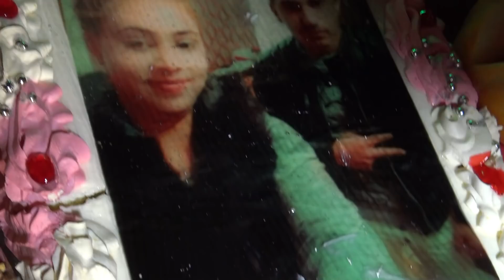ibo ve serka kina toreni 2018